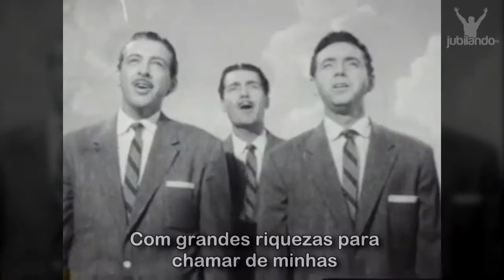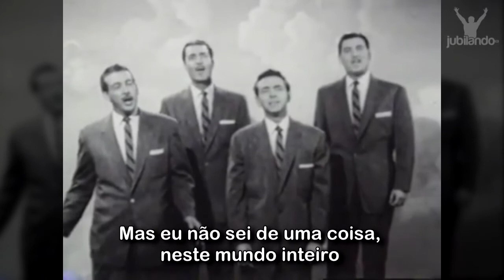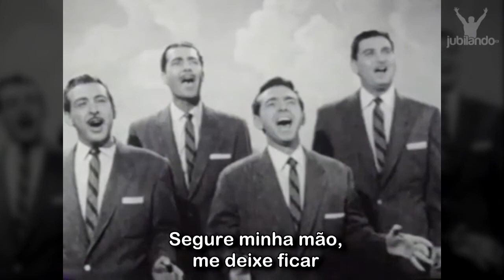The Statesmen Quartet - Where No One Stands Alone (Legendado Português)